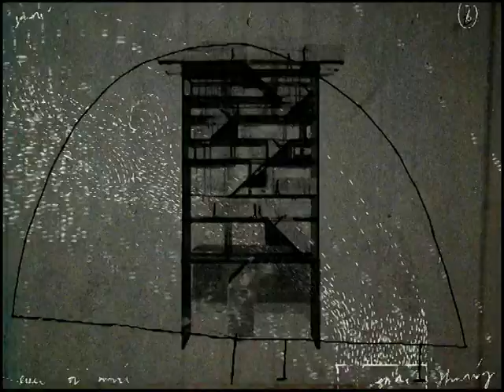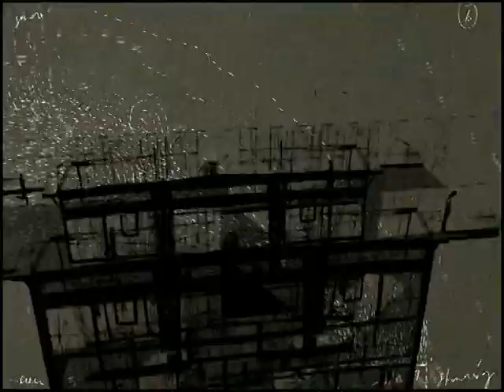Gravenhurst - The Velvet Cell (Video Von "Ein Freund Von Mir")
Musicvideo From The Movie "Ein Freund Von Mir" ("A Friend Of Mine") With Daniel Brühl And Jürgen Vogel